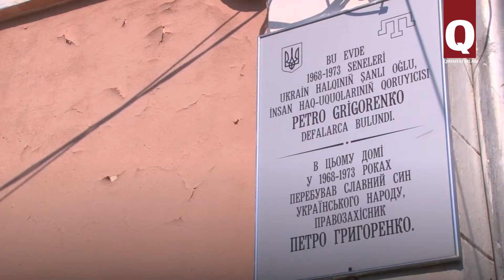Qırımnıñ soqaqları: İzzet Yunusov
Qırım şeer ve qasabalarını boylap kezmege devam etemiz. Bu sefer İzzet Yunusov soqağında bulundıq. İzzet Yunusov qırımtatar milliy areketiniñ tesisçilerinden biri edi. Sürgünlikten soñ 1968 s. Vatanğa avdet etip, Saq şeerinde temel qoyğan birinci qırımtatarı edi. Soqaqqa qaraman vatandaşımıznıñ adı 15 yıl evel berildi.